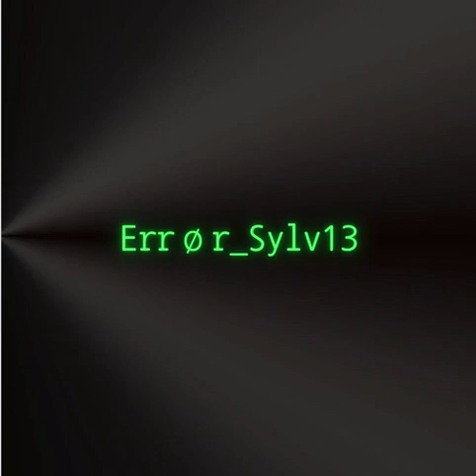Cancoon Caress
Welcome to my first Album... hope you enjoy all the songs In here.